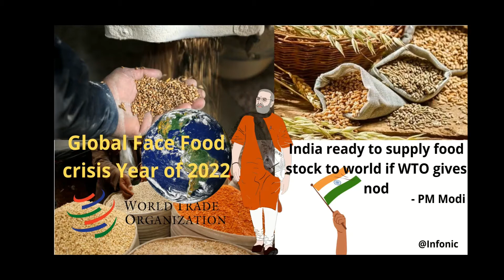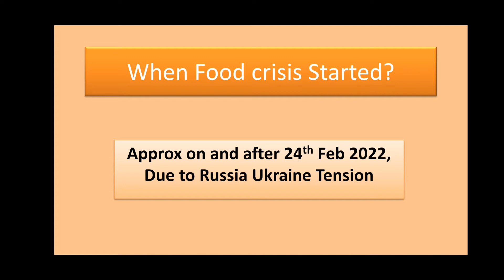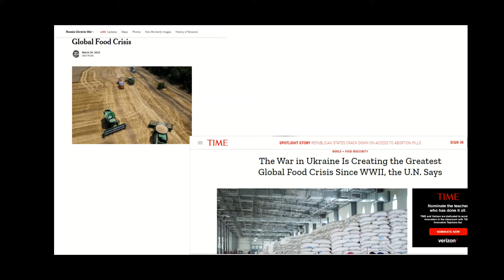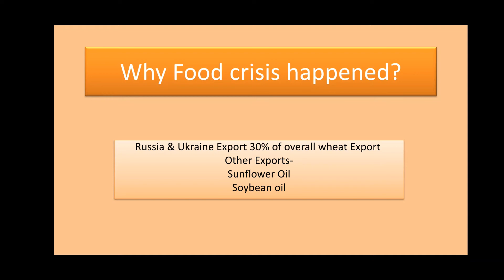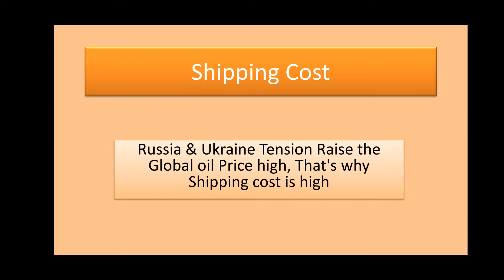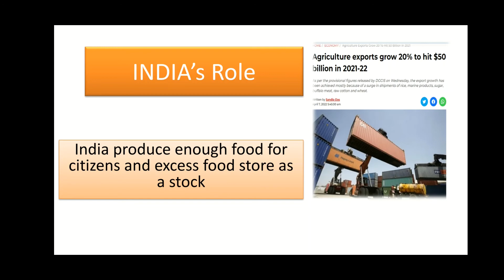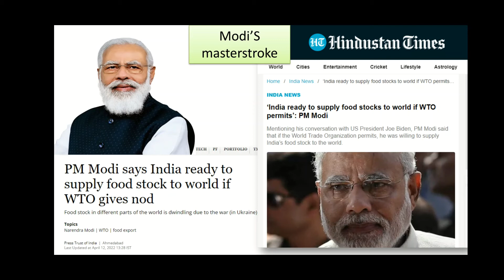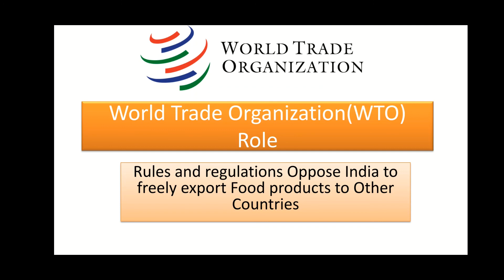Crisis 2022 | Reason | India's Solution | WTO Role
Your support is most needed. Thank you for your support in advance.

The Tention in Ukraine has delivered a shock to global energy markets. Now the planet is facing a deeper crisis: a shortage of food.

A crucial portion of the world’s wheat, corn and barley is trapped in Russia and Ukraine because of the war, while an even larger portion of the world’s fertilizers is stuck in Russia and Belarus. The result is that global food and fertilizer prices are soaring. Since the invasion last month, wheat prices have increased by 21 percent, barley by 33 percent and some fertilizers by 40 percent.

The upheaval is compounded by major challenges that were already increasing prices and squeezing supplies, including the pandemic, shipping constraints, high energy costs and recent droughts, floods and fires.

Now economists, aid organizations and government officials are warning of the repercussions: an increase in world hunger.

The world is facing a new problem now; the food stock of the world is getting empty, I was talking to the US President, and he also raised this issue. I suggested that if WTO gives permission, India is ready to supply food stock to the world from tomorrow, Modi said.

We already have enough food for our people but our farmers seem to have made arrangements to feed the world. However, we have to work according to the laws of the world, so I don't know when WTO will give permission and we can supply food to the world, Modi said.